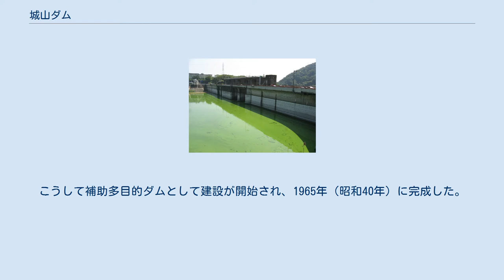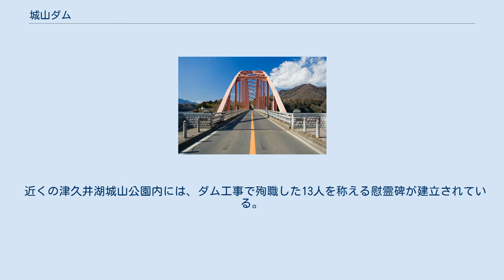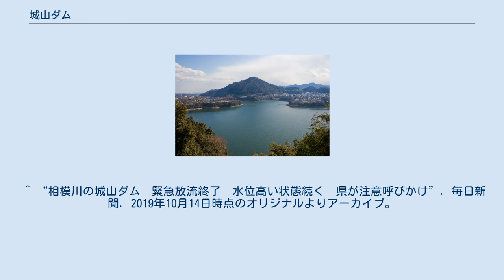城山ダム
城山ダム（しろやまダム）は、神奈川県相模原市緑区、相模川本川に建設されたダムで、神奈川県、横浜市、川崎市、横須賀市の共同施設である。
 城山ダムは、高さ75メートルの重力式コンクリートダム。
目的は相模川の洪水調節、横浜市・相模原市・川崎市及び湘南地域への上水道・工業用水の供給である。
寒川取水堰（相模川本川・固定堰）から相模原沈殿池（アースダム・18.5m）を経て各地へ送水されているほか、相模導水を通じて宮ヶ瀬ダム（中津川・国土交通省関東地方整備局）や道志ダム（重力式コンクリートダム・31.4m）との間で貯水を融通し、効率的な水運用を図っている。
 目的の一つに発電があり、揚水発電用のダムとしても利用されている。
神奈川県営発電所、城山発電所は境川の本沢ダム湖（城山湖）を上池、城山ダム湖（津久井湖）を下池として水を往来させ、主に昼間の電力消費をまかなうことに特化した発電を行っている。
尚、発電時に落水させた水をダムに戻すのにも電力が必要であるが、これは夜間に各発電所で発生する余剰発電分を使用している。
揚水発電所は電力会社が主体となって運営されることがほとんどで、城山発電所のように地方自治体による例は極めてまれである。
 ダム天端を国道413号が通過しており、城山大橋とも呼ばれている。
国道16号及びJR横浜線 橋本駅等の相模原市中心部へ通じる主要幹線道路となっている。
ダムが幹線道路に使われる例は全国でも珍しい。
 これも都市化の影響である。
 当ダムのクレストゲート・オリフィスゲートは、ともに石川島播磨重工業呉造船所（現在のジャパン マリンユナイテッド）によって製作されたものである。
 津久井湖（2010年4月29日撮影） 「相模川河水統制事業」によって相模川には既に相模ダムが1947年（昭和22年）に建設されていたが、横浜市を始めとする神奈川県内の人口急増に伴い、新たな水源確保が重要となった。
そこで神奈川県は相模川に新たなるダムを建設して水需要に対応しようとした。
こうして補助多目的ダムとして建設が開始され、1965年（昭和40年）に完成した。
 城山ダムによって形成されるダム湖は津久井湖（つくいこ）と命名された。
都市部近郊でありレジャーで訪れる観光客が多い。
 津久井湖によって多くの家屋が水没することになり、住民の移転をめぐる補償交渉では代替地宅地造成による補償で応えた。
これは後に水源地域対策特別措置法の代替地取得等補償対策のモデルとなった。
 満水時に津久井湖は上流にある既設の沼本ダム（重力式コンクリートダム・25.5m）に達し、堤体下部を水没させる。
 近くの津久井湖城山公園内には、ダム工事で殉職した13人を称える慰霊碑が建立されている。
 城山ダムは、周囲を住宅地に囲まれていることから、生活排水が流入することによる富栄養化・水質汚濁が問題になっている。
 （上流）- 弁天橋 - 桂橋 - 名手橋 - 三井大橋 - 城山大橋（城山ダム） 城山大橋（城山ダム） - 新小倉橋 - 小倉橋 - 高田橋 - 相模川水路橋 -（下流） ^ 神奈川県公営企業の設置等に関する条例 ^ 津久井町ダム史編集委員会『津久井町ダム史』津久井町、1986年3月、p91。
 ^ “城山ダム・寒川取水堰（せき）”. 神奈川県. 2019年7月7日閲覧。
 ^ “相模川の城山ダム　緊急放流終了　水位高い状態続く　県が注意呼びかけ”. 毎日新聞. 2019年10月14日時点のオリジナルよりアーカイブ。
2019年10月14日閲覧。